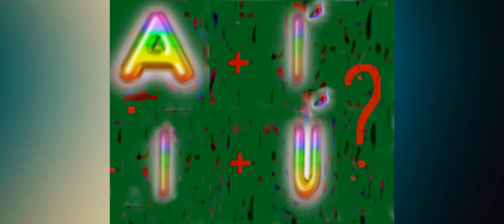Diptongos e hiatos, vídeo didáctico realizado con IA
Video explicativo vocales abiertas y cerradas realizado enteramente con IA.